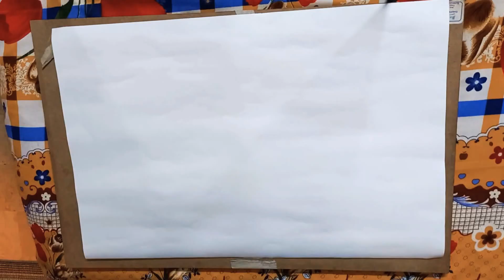Drawing Short video Fun Experiment